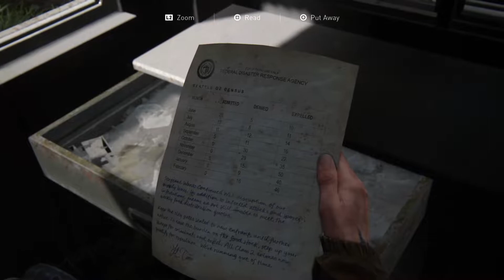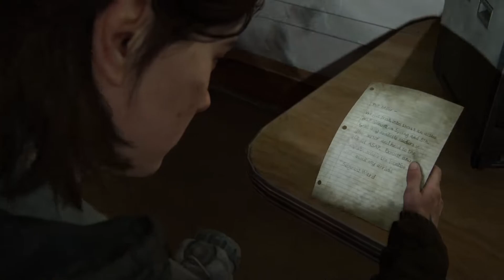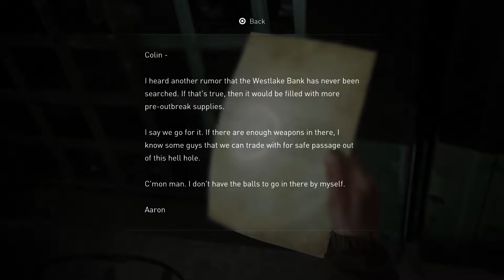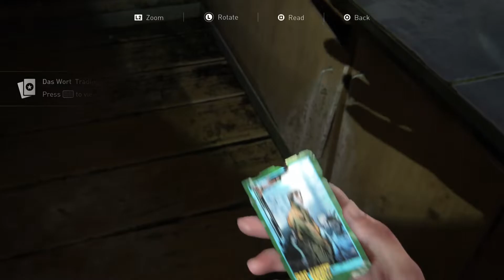The Last of Us Part II_ PS5 # Part 4